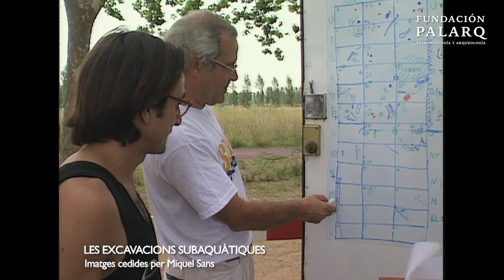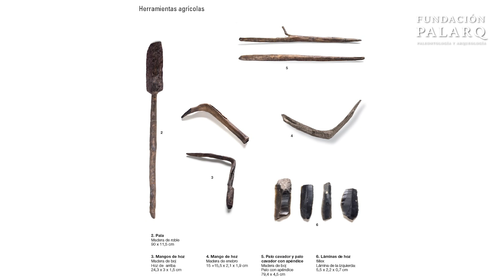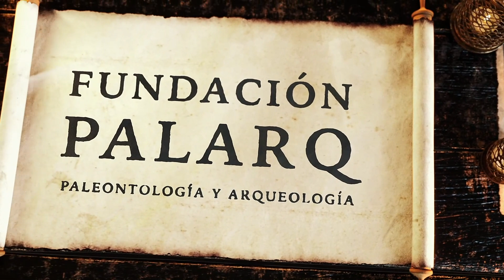Yacimiento arqueológico de LA DRAGA | Primeros pobladores agricultores de Europa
El yacimiento de la Draga en Banyoles, Girona, constituye un yacimiento único para conocer los primeros pobladores agricultores de Europa. La Draga es el único yacimiento prehistórico de ambiente lacustre de la península ibérica. La calidad de los restos orgánicos es excelente.